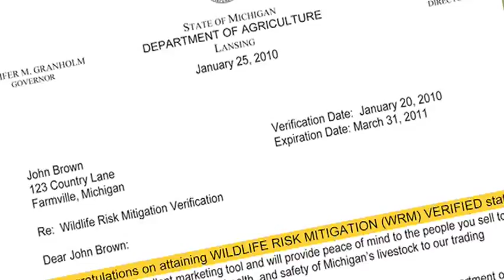Wildlife Risk Mitigation Program - Michigan Department of Agriculture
What is Wildlife Risk Mitigation? Risk Mitigation is prevention.
The main objective is to prevent deer from accessing key parts of the farm where bovine TB transmission may occur.
We recognize that a one size fits all approach will not be flexible to work on all farms and that there may be several ways to effectively achieve the objective.

Why Wildlife Risk Mitigation?
Because there is ongoing bovine TB transmission between wildlife and cattle.
Several new infected herds found each year.
To maintain customer confidence and market access.
To reduce TB testing.

How do I develop a wildlife risk mitigation plan?
A producer needs to complete the Wildlife Risk*A*Syst assessment.
Commit to a Wildlife Risk Mitigation Action Plan for his farm.
Implement that plan.
Have the MDA verify the plan as having been implemented.